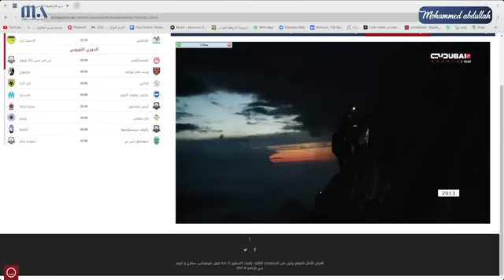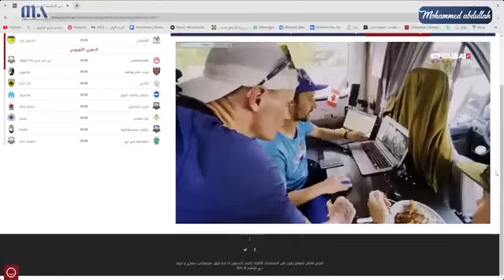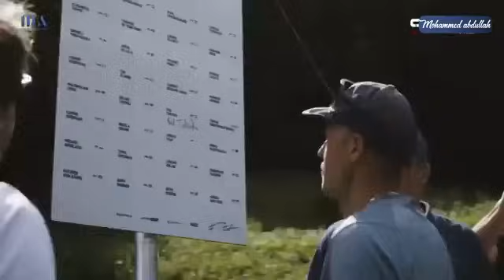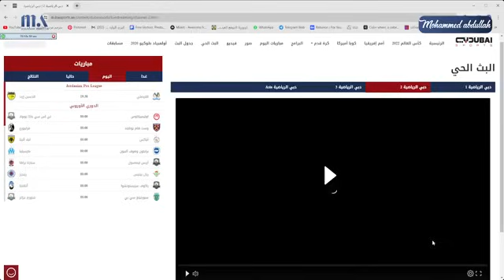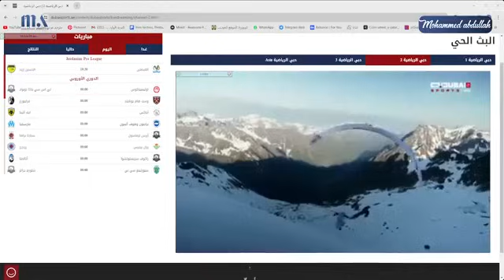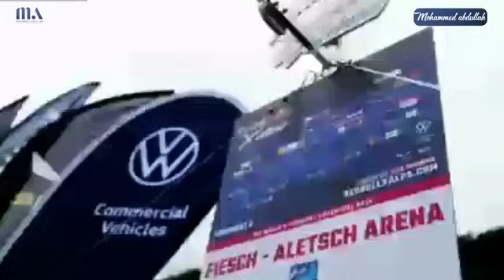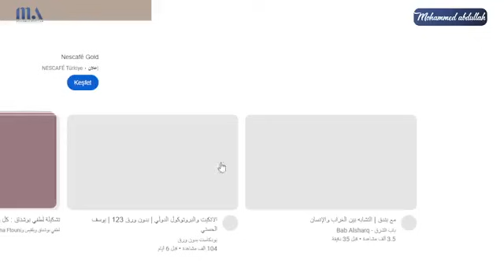الأهلي حلب VS الحكمة بطولة وصل لكرة السلة Al Ahli Halab vs Sagesse | WASL - West Asia League 2024